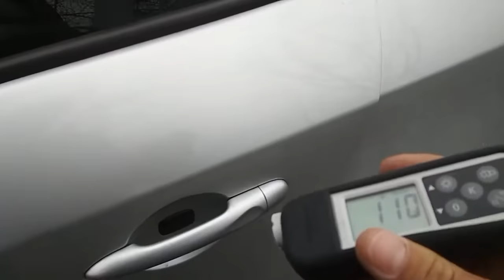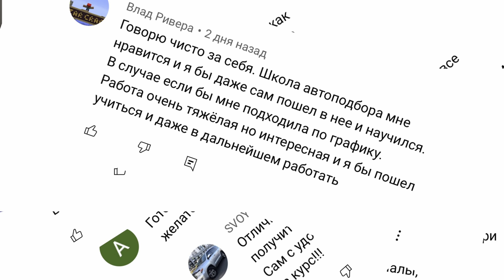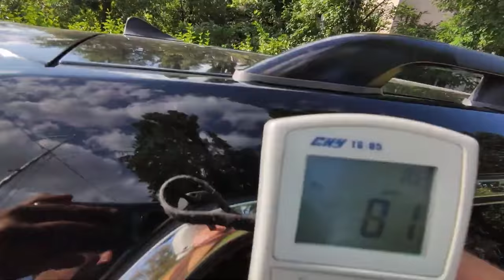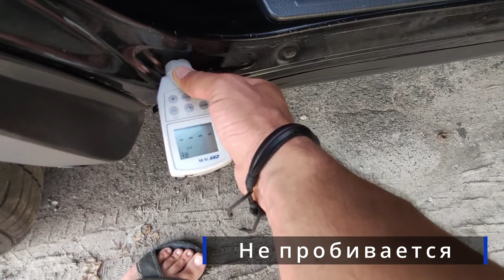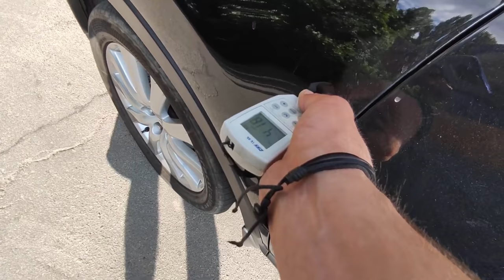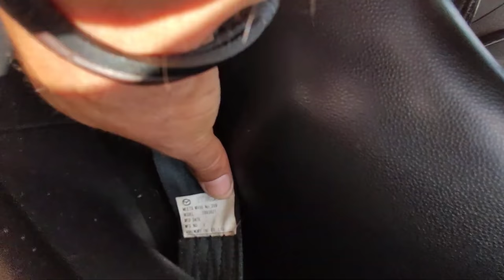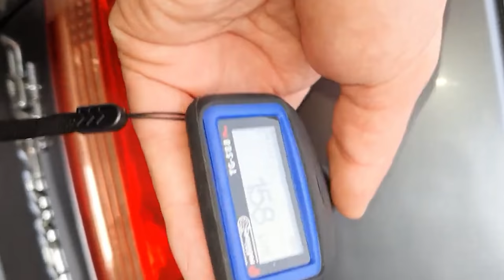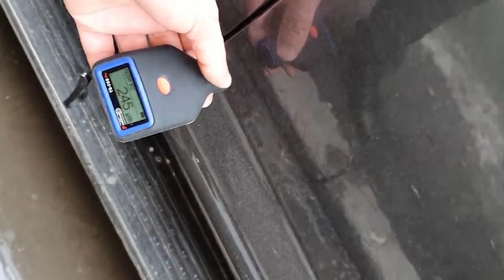Будни автоподбора Октябрь 2021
00:00 - Тизер (что будет в видео
00:44 - приветствие
01:08 - осмотр Mazda 6 2018 год USA
04:16 - осмотр mitsubishi lancer 9
07:03 - осмотр renault megane 3 1.5 dci
07:49 - важная информация
08:43 - продолжение осмотра renault megane 3 1.5 dci
10:10 - осмотр mazda CX9 2008 года
17:58 - осмотр toyota fortuner 2008

Очередная умопомрачительная серия о буднях автоподбора. Тут и запутанные отношения родственных связей, и автомобили Франкенштейны, и обман продавцов, и биток по верху рынка, и якобы непревзойденный автомобиль  и естественно не бит не крашен. В этом видео будет даже ностальгия по родному району в котором вырос. Приправил это маленьким количеством юмора. Упомянул о планах автошколы. Постарался без нудятины. Как получилось? Да вроде не плохо.

Легкого просмотра и удачи на дорогах!

Николай Тарануха